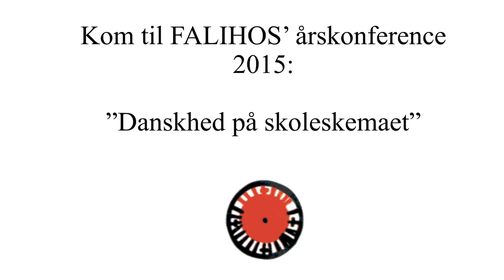Lars Barfoed: Hvad vil det sige at være dansk? FALIHOS 2015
Kom til FALIHOS' årskonference 2015: "Danskhed på skoleskemaet".
Arrangeret i samarbejde med Museerne i Fredericia, Grænseforeningen og Nationalt Videncenter for Historie- og Kulturarvsformidling.